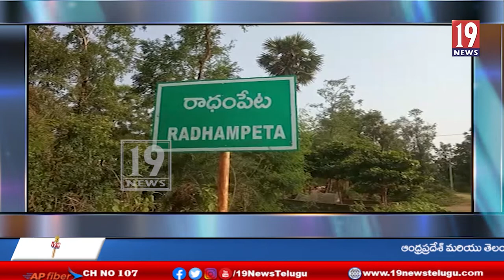హెడ్ కానిస్టేబుల్ తనకు ప్రతినెలా వచ్చిన జీతంతో గిరిజనులకు వృద్ధులు కు చీరలు గ్లాసులు పంపిణీ -మన్యం